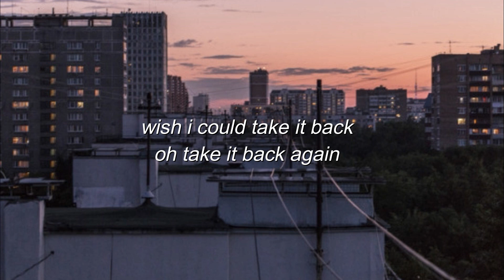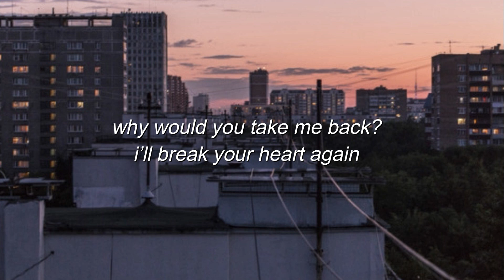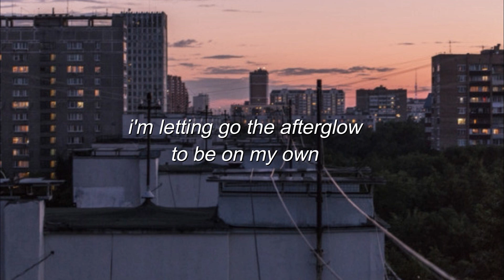𝘺𝘰𝘶𝘳𝘴 𝘵𝘳𝘶𝘭𝘺 // 𝘢𝘧𝘵𝘦𝘳𝘨𝘭𝘰𝘸 (𝘭𝘺𝘳𝘪𝘤𝘴)